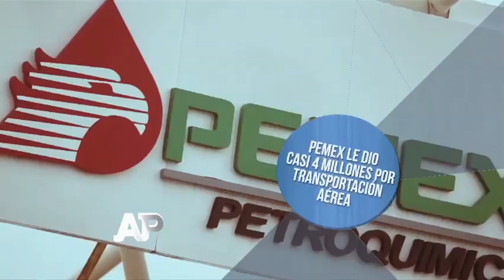22-11-2014 Higa, constructores del sexenio. Bloque 2-7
Aristegui Noticias. “Este gobierno no oculta sesgos ni interés por repartirse el presupuesto de contratos, construcción de infraestructura, compras, ventas, rentas y permutas. El gasto nacional visto como botín”. ¿Es esto verdad?